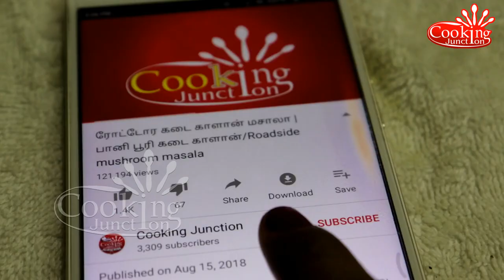மீல்மேக்கர் கிரேவி/Meal Maker gravy in Tamil/Soya Chunks Recipe in Tamil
In this video we will see how to make Soya Chunks Recipe in Tamil.